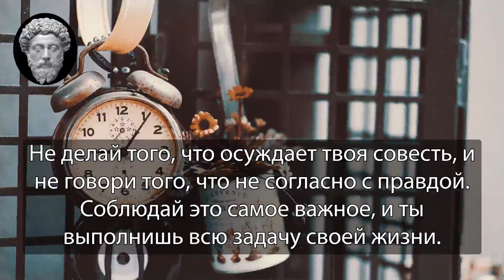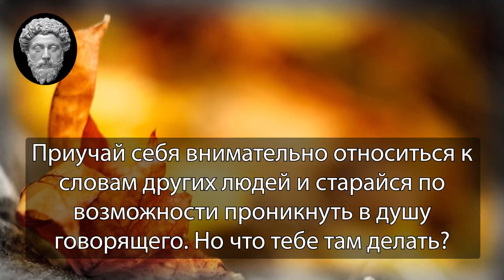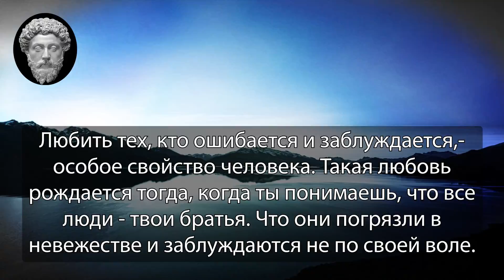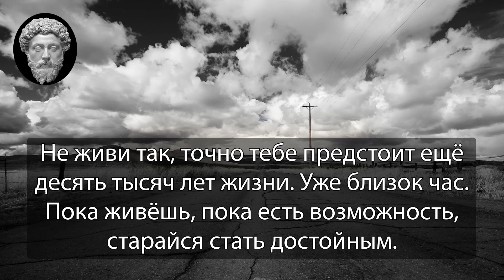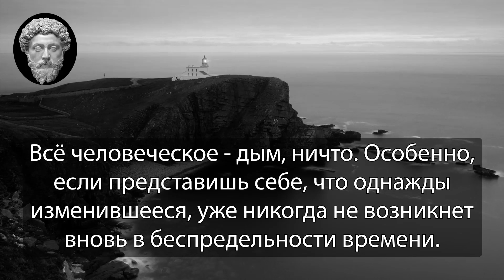Марк Аврелий. Кто не знает, что такое мир, не знает, где он сам...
Марк Аврелий Антонин — римский император (161—180) из династии Антонинов, философ, представитель позднего стоицизма, последователь Эпиктета. Последний из пяти хороших императоров.

Цитаты:
Люди будут делать одно и то же, как ты ни бейся.
Не делай того, что осуждает твоя совесть, и не говори того, что не согласно с правдой. Соблюдай это самое важное, и ты выполнишь всю задачу своей жизни.
Приучай себя внимательно относиться к словам других людей и старайся по возможности проникнуть в душу говорящего. Но что тебе там делать?
Все, что мы слышим, - это мнение, а не факт. Все, что мы видим, является перспективой, а не правдой.
Любить тех, кто ошибается и заблуждается,- особое свойство человека. Такая любовь рождается тогда, когда ты понимаешь, что все люди - твои братья. Что они погрязли в невежестве и заблуждаются не по своей воле.
Должно быть время говорить и должно быть время молчать. Но не должно быть времени болтать.
Нельзя отнять ни нашего прошлого, потому что его уже нет, ни будущего, потому что мы его ещё не имеем.
Помни, что изменить своё мнение и следовать тому, что исправляет твою ошибку, более соответствует свободе, чем настойчивость в своей ошибке.
Кто не знает, что такое мир, не знает, где он сам...
Мир — изменение, жизнь — восприятие.
Не живи так, точно тебе предстоит ещё десять тысяч лет жизни. Уже близок час. Пока живёшь, пока есть возможность, старайся стать достойным.
Всё человеческое - дым, ничто. Особенно, если представишь себе, что однажды изменившееся, уже никогда не возникнет вновь в беспредельности времени.
То только истинное благо и добро, что благо и добро для всех.